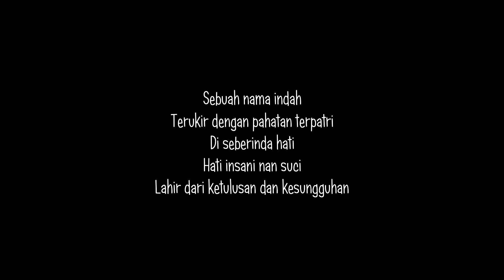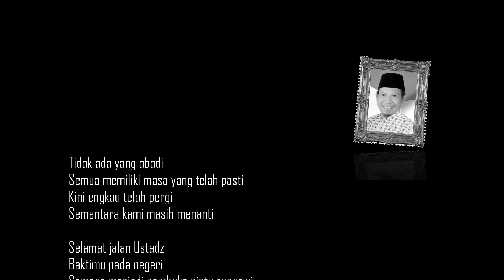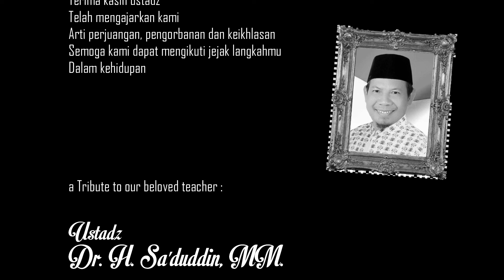a TRIBUTE to Dr. Sa'duddin, MM